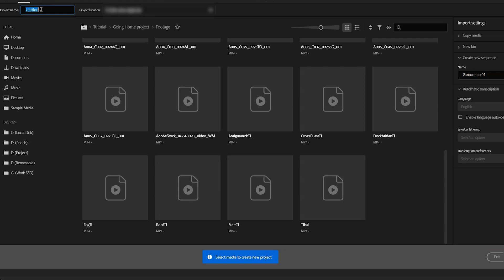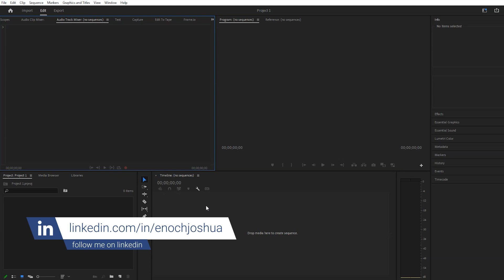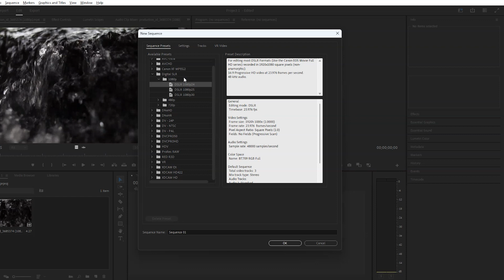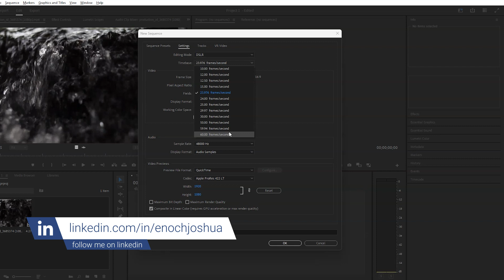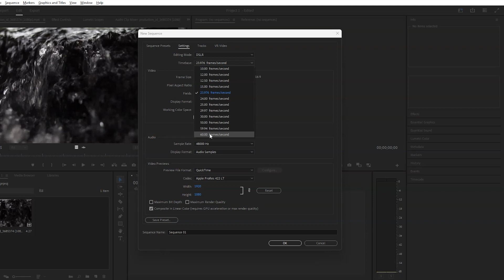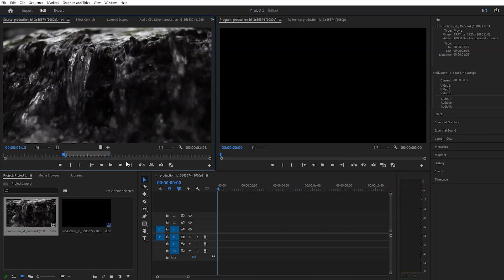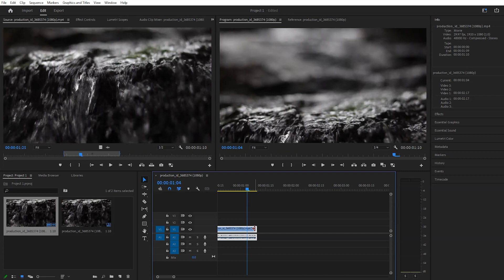Premier Pro: Tamil | Episode 1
Learn everything from scratch to pro. this online course will help you to edit video in premier pro. every saturday at 6 PM

(we recommend you to buy official Software's. Ignore using cracked versions)

premier pro tamil,tamil video editing,learn video editing tamil,tamil video editing softwares,photoshop tamil,adobe tamil,Design in tamil,premiere pro tamil tutorial